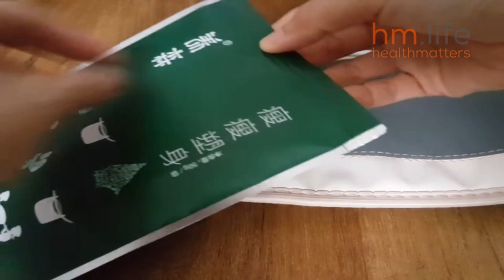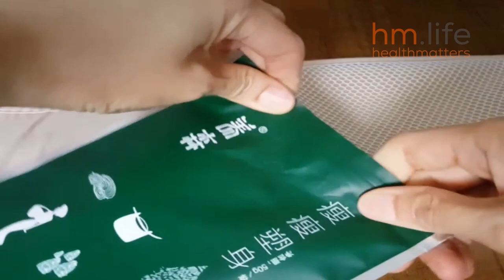Yangsen® Slimming Belt Beginner's User Guide (English)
This video contains simple visual instructions and practical steps on how to use the Yangsen® Slimming Belt.

Although Healthmatters takes all reasonable care to ensure that the contents of this channel is accurate and up-to-date, all information contained on it is provided ‘as is’.

Healthmatters makes no warranties or representations of any kind concerning the accuracy or suitability of the information contained on this channel.

Healthmatters may at any time and at its sole discretion change or replace the information available on this channel.

To the extent permitted by mandatory law, Healthmatters shall not be liable for any direct, incidental, consequential, indirect or punitive damages arising out of access to or use of any content available on this channel, regardless of the accuracy or completeness of any such content.

Healthmatters disclaims any control over, relationship with, or endorsement of views expressed by other YouTube users.

Any links to other websites are provided only as a convenience and Healthmatters encourages you to read the privacy statements of any third-party websites.

All comments will be reviewed by Healthmatters and may be deleted if deemed inappropriate. Comments which are off-topic, offensive or promotional will not be posted. The comments/post are from members of the public and do not necessarily reflect the views of Healthmatters.